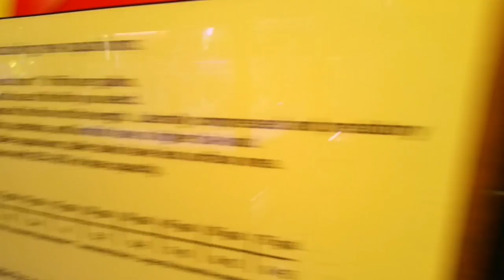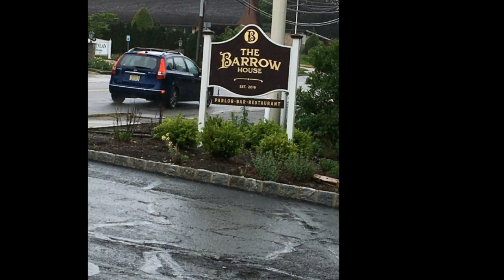Sale Just for being a YouTuber. Let Go To Absolutely Fish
August 4th, Secret YouTube Sale, Absolutely Fish, 1080 US-46, Clifton NJ. Lets see how many YouTubers we can get together in a week.

Let's figure Lunch @ noon and store around 2PM

Meet for lunch at The Barrow House, 1296 Van Houten Ave, Clifton NJ